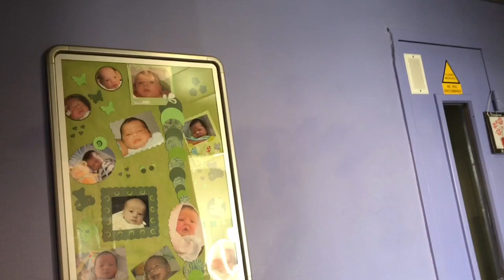How was the day | কেমন ছিল দিনটি। আমার জীবনের বিশেষ একটি দিন | Family vlogs 2020 | Bangla Vlogs 2020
আমার এই ভিডিওটি যদি আপনার ভালো লেগে থাকে তাহলে অবশ্যই একটা লাইক দেবেন আর আমার চ্যানেলটা সাব্স্ক্রাইব করবেন। ভিডিওটি আত্মীয়স্বজন, বন্ধুবান্ধবদের সঙ্গে শেয়ার করতে ভুলবেন না যেন!

ধন্যবাদ সবাইকে 😍